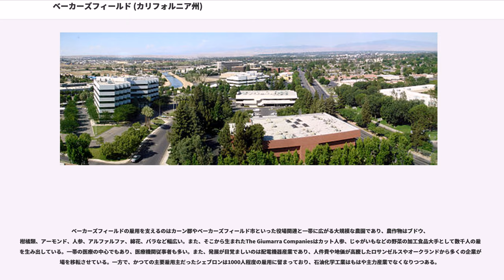ベーカーズフィールド (カリフォルニア州)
カーン郡_(カリフォルニア州)

ベーカーズフィールド（Bakersfield）はカリフォルニア州中南部カーン郡に位置する内陸の都市であり、同郡の郡庁所在地である。人口は約34万人（2010年）で、単独で都市圏を形成するベーカーズフィールド都市圏はカリフォルニア州で9番目に大きな都市圏(MSA)である。また、フレズノと同様、サンフランシスコとロサンゼルスを結ぶ内陸の中継点に位置しており、近辺の商業中心地であるほか、周辺の農作物集散地となっている。

一帯には肥沃な農地が広がり、野菜、果物、綿花を集散するほか、アルファルファなどの牧草栽培も盛ん。カーン郡は全米で4番目に農作物収穫量の多いカウンティであり、その集散地として発展した。また、19世紀に油田が発見されてから石油精製が市の主産業となっており、州を代表する石油化学工業都市として知られたが、機械の自動化や精製量の減少に伴い雇用力が減退しており、今日では主な雇用先が役場と農場が占めるなど、その地位は大きく低下している。

また、地域の特色として、市内には全米最古のバスク人コミュニティが存在している。

市名は、1860年に都市を創設したトーマス・ベイカー(w:Thomas Baker)にちなむが、元々はの居住地であり、後にスペイン人が訪れるも、メキシコ独立革命勃発の頃までは多くヨクツ族が居住していた。彼らが去って行ったのはその2年後、1862年に壊滅的な洪水被害が起きたためである。しかし、その後の1865年、カーン郡で油田が発見されたことで、ゴールドラッシュによって築かれ、そして金が採掘できなくなり捨てられた多くの都市からの住民が移り住み、郡庁所在地も山岳の鉱山町ハビナ（ハビナは現在ゴーストタウンとなっている）から移された。20世紀初頭には石油化学工業が発展、同市は一帯の商工業中心都市として発展を遂げた。

しかし、1952年にカーン郡を震源とするマグニチュード7.5の大地震が発生、ベーカーズフィールドも甚大な被害を受け、人的被害や家屋の倒壊被害だけでなく、テハチャピ山地から土砂災害と洪水が発生、綿花畑を中心に農場は壊滅的な被害を受けた。そして、その後群発した余震によって歴史的な町並みも姿を消した。

しかしながら、1970年から2010年に至るベーカーズフィールドの人口は400％増加しており、ロサンゼルスに車で5時間という近接性やロサンゼルス方面からもジョアキン渓谷観光の拠点として発展し、また一帯の農業集散地、食品加工拠点として再興を遂げている。1990年にはthe National Civic League.より、アメリカで最もコミュニティに優れた都市の一つとして表彰もされている。

ベーカーズフィールドは、北緯35度21分26秒、西経119度1分54秒にある。アメリカ合衆国統計局の調査によると、296.3kmを占め、292.9kmが陸であり、3.4kmが池や川である。1.14%を水が占めている。

2000年の統計によると、247,057人が住んでおり、83,441の世帯、60,995の家族が住んでいる。人口密度は、843.4人/kmである。88,262件の住居があり、301.3件/kmである。人口の61.87%が白人、9.16%がアフリカ系アメリカ人、1.40%がアメリカ先住民、4.33%がアジア系、0.12%がハワイやグアムなどの太平洋の島々からの移民、18.68%がそのほかの民族や人種、4.43%が2つ以上の民族や人種を親に持ち、32.45%がヒスパニック系である。

83,441世帯のうち、42.5%が18歳未満の子供と一緒に生活しており、52.1%は夫婦で生活している。15.5%は未婚の女性が世帯主であり、26.9%は結婚していない。21.5%は1人以上の独身の居住者が住んでおり、7.2%は65歳以上で独身である。1世帯の平均人数は2.92人であり、結婚している家庭の場合は、3.41人である。

人口の32.7%が18歳未満で、10.1%が18歳から24歳、29.9%が25歳から44歳、18.6%が45歳から64歳、8.8%が65歳以上である。平均年齢は30歳である。女性100人に対し、94.6人が男性である。18歳以上の女性100人に対し、90.8人が18歳以上の男性である。

1世帯の平均年収は、39,982ドルであり、結婚している家庭の場合は45,556...